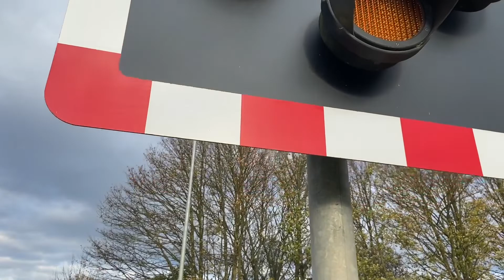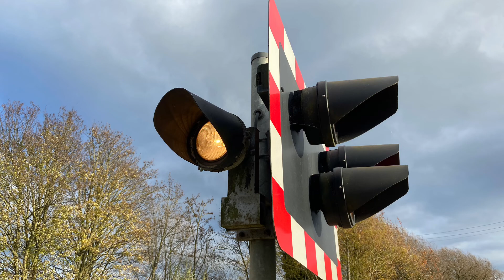Haxey Level Crossing, Lincolnshire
Haxey Level Crossing, Haxey, Lincolnshire on the Doncaster to Lincoln Line.

Location: Haxey Gate Road, Haxey
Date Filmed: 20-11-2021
Nearest Station: Gainsborough Lea Road
Trains:
Class 180 (Grand Central)

There is a rather unique single halogen white light at this crossing which provides an additional warning for vehicles emerging from a side-road. The light remains on the whole time the crossing is active.
Due to closures on the East Coast Main Line, trains were being diverted on the Peterborough to Lincoln line via Spalding, Lincoln and Gainsborough on this day.